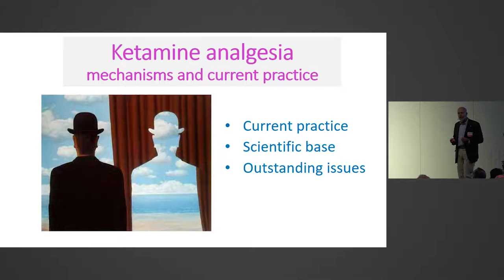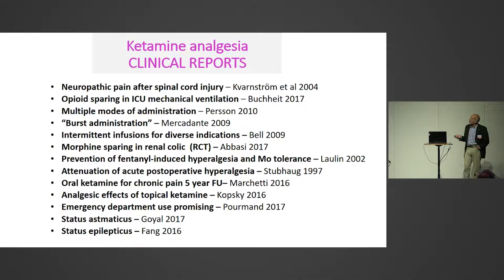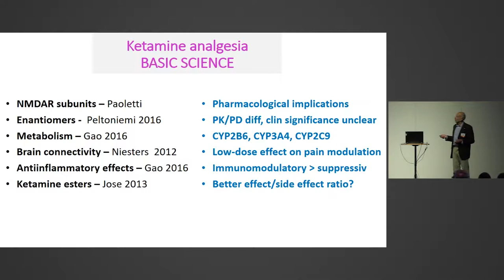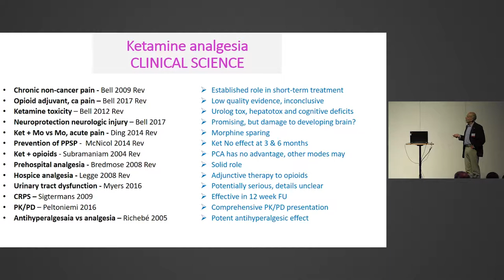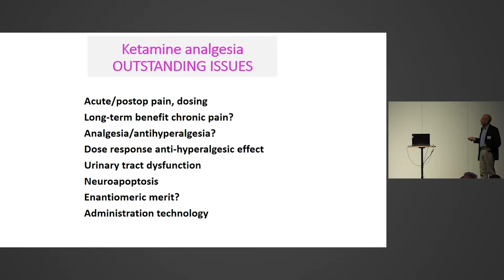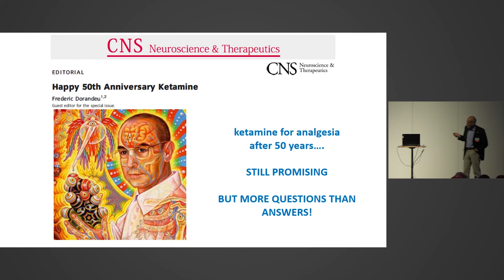Ketamine analgesia - current practice and emerging concepts - Jan Persson - SSAI2017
A talk by Jan Persson at the 2017 meeting of the Scandinavian Society of Anaestesiology and Intensive Care Medicine.